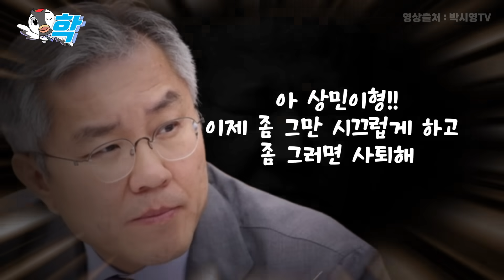빵 터졌다, 이상민과 친한 최강욱 유쾌 통쾌한 저격 "상민이형이 왜 그런 아세요?".. 조국 출마설 속시원하게 풀어준 최강욱 생각